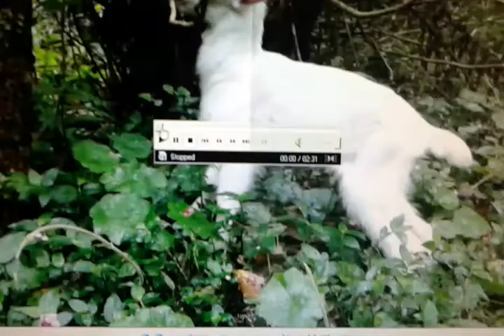Ressonância - Joyce Pires joyananda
Música 255 de Joyce Pires